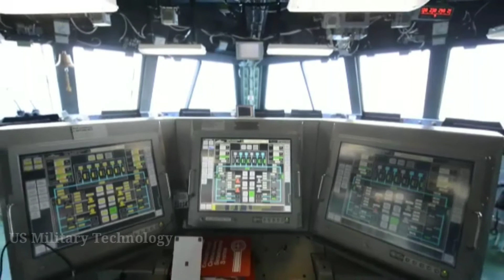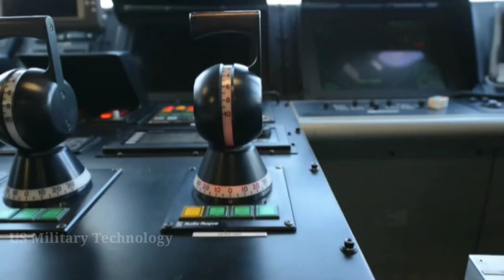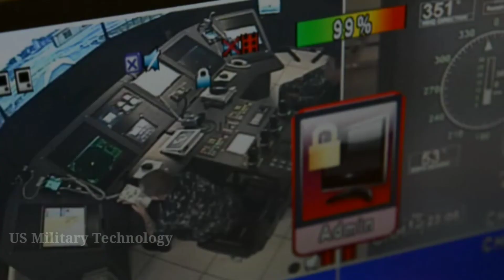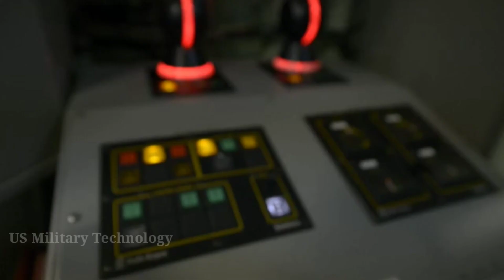Awesome: The most advanced ship ever - USS Manchester (LCS 14)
USS Manchester (LCS-14), the newest Independence class war ship.

With complete Manchester commissioning, the Navy now has a dozen coastal battleships in its fleet. Manchester is the seventh litoral combat ship built by Austal AS to enter the fleet. On May 5, Manchester sailed from Austal's Mobile, Ala., Shipyard for a commissioning ceremony in New Hampshire, according to a Navy statement.

"The USS Manchester is a modern miracle and an example of an increase in capability that comes from a true partnership with American industry," said Navy Secretary Richard V. Spencer in a statement released before commissioning. "The ship respects the city of Manchester and patriotic citizens of New Hampshire for their support for our military, and I can't wait to see the amazing things that will be achieved by the crew."